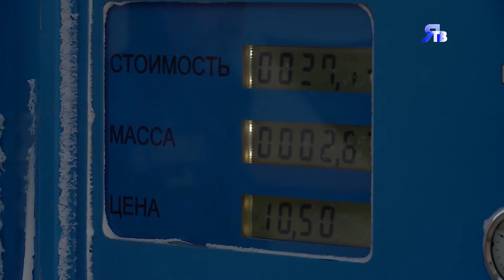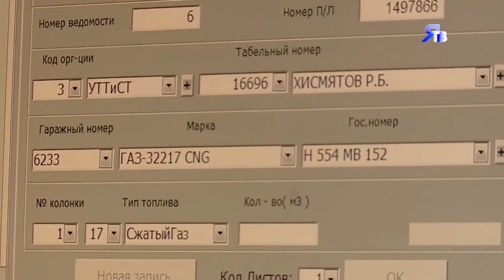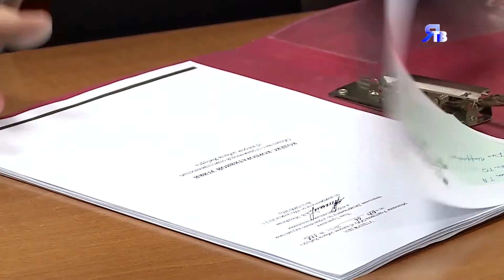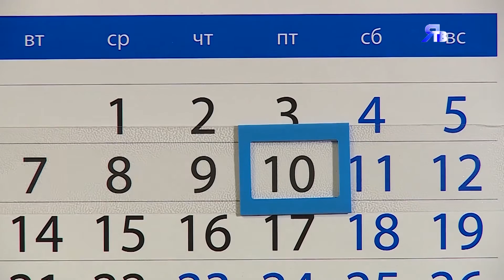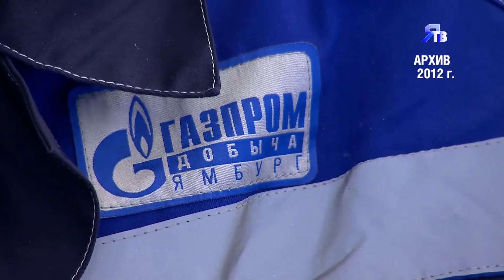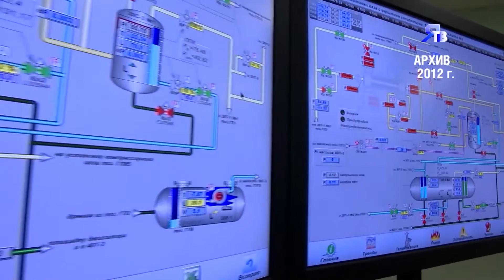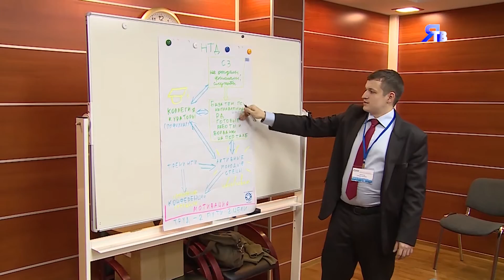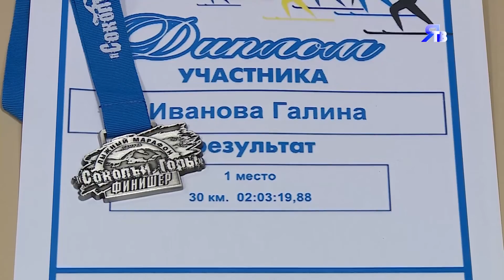13.02.2017. Ямбург ТВ - «Программа о людях и делах компании «Газпром добыча Ямбург».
• «Экологично и экономично». В «Газпром добыча Ямбург» полным ходом идет реализация Государственной программы по переводу автотранспорта на газомоторное топливо.
• «Соблюдайте ПДЭ». Изменения в правилах деловой этики Общества.
• «Просто так». Как и где проявляют себя общественники «Газпром добыча Ямбург».
• «Гость в студии». Председатель Совета молодых ученых и специалистов Александр Норка расскажет о планах на 2017-ый год и мотивации его участников.
• «Призы на лыжах». Лыжники компании стали победителями и призерами стартов в нескольких городах России.